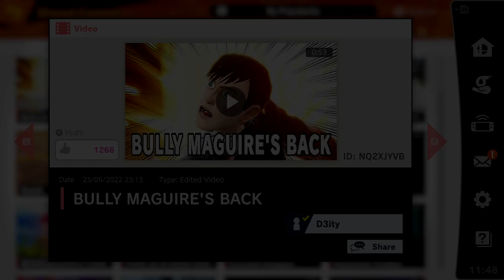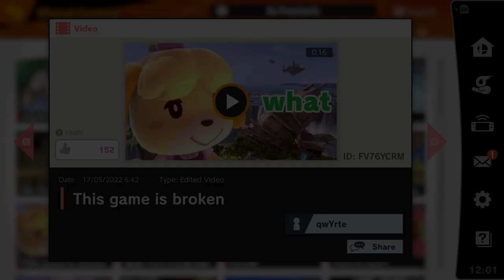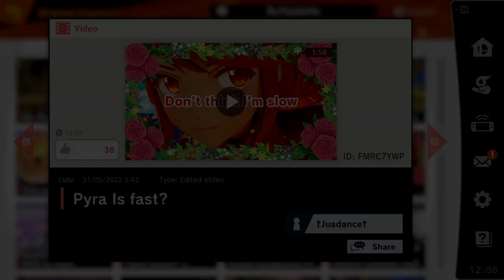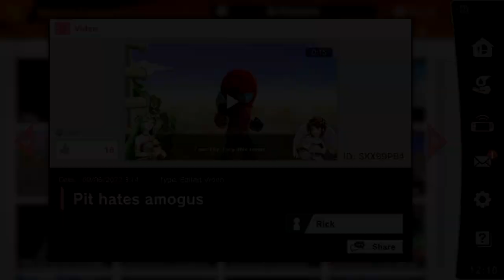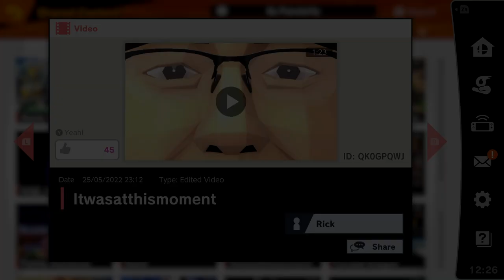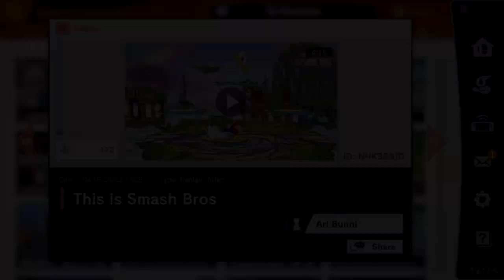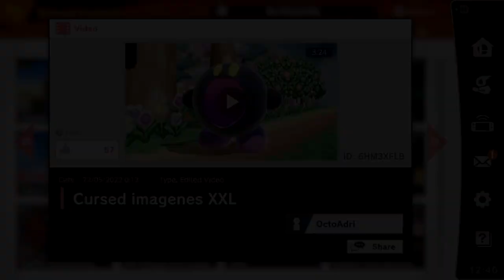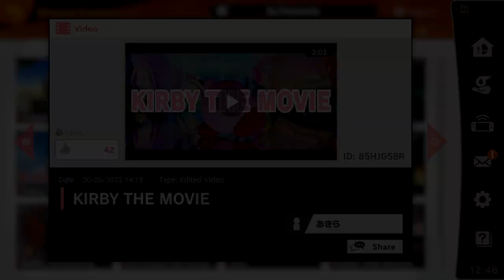Shared Content Videos By Popularity (June 2022) ~ Super Smash Bros Ultimate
This footage excludes the 18+ videos that aren't jokes, duplicate uploads, videos from other months and longer videos with no substance. Footage was recorded on the 15 of June, the current most popular videos on shared content may vary.

Timestamps:
00:00:00 - BULLY MAGUIRE'S BACK (mod)
00:00:58 - You've been warned
00:01:29 - THIS IS A KIDS GAME
00:01:46 - Imposter Codec
00:02:18 - Kazuya Glitch
00:02:49 - This happened when...
00:03:34 - Mystery [神秘]
00:03:50 - A Cute Kirby Video
00:04:04 - Shmental breakdown
00:04:40 - STOP 18+ PLEASE
00:05:09 - This game is broken
00:05:30 - The Strongest! A collection of various charms! Ness and Lucas [ 最強 ！？ さまざまな魅力のコレクション！ アズラーイール]
00:11:44 - Pyra Is Fast?
00:13:48 - trick or yeet
00:14:33 - Imagine this
00:14:49 - EVERYONE IS SANS!
00:15:03 - Pit hates amogus
00:15:23 - SONIC MOVIE2 Trailer
00:17:12 - Pyra and Mythra (cute) Photo collection!! [ほむらとひかりの（かわいい）写真集!!]
00:18:29 - Sans kill Cuphead
00:18:53 - luigi, no.
00:19:48 - Waluigi not in smash
00:20:08 - Itwasthismoment
00:21:36 - Cuphead Montage
00:26:27 - This is Smash Bros (mod)
00:30:48 - Cursed imagenes XXL
00:34:16 - Poor Steve
00:35:04 - KIRBY THE MOVIE